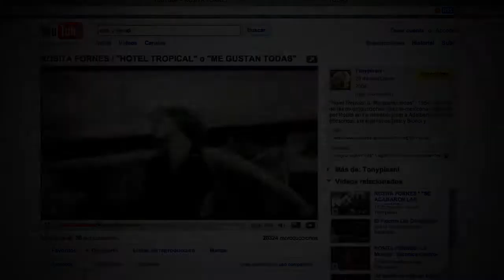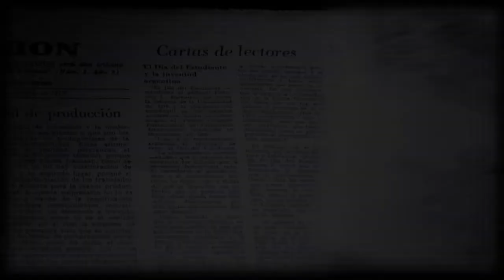trailer / Doblemente Grande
Trailer de "Pepe Pepe - Doblemente Grande" documental en homenaje a Pepe Biondi. Ideado y realizado por Juan Carlos Gnocchini el documental fue producido por La Bottega dell'Immagine di Torino - Italia.